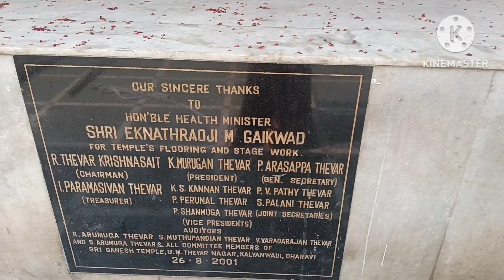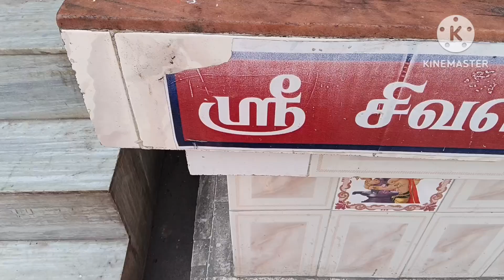A short vlog ! GANESH TEMPLE | KALYANWADI , DHARAVI | VIJAYA CREATIONS !🙏❤️. dharavi . mumbai .